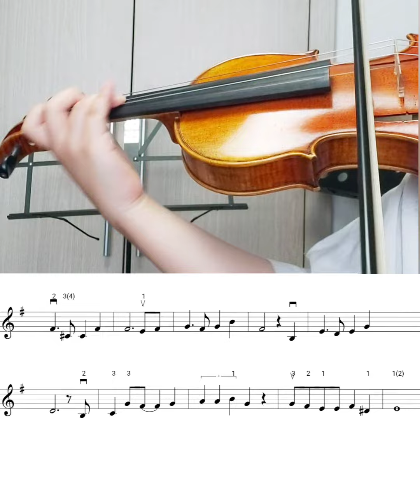너를 태우고 - 천공의 성 라퓨타 OST 바이올린 악보 연주 활표시 손가락 번호 표기